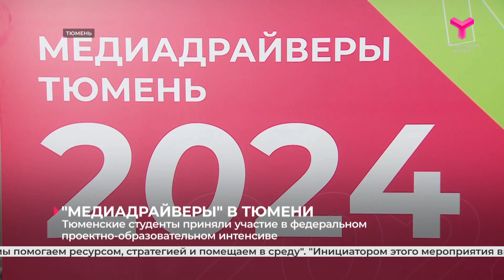«Медиадрайверы» в Тюмени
Как удержать внимание аудитории, найти те самые эффективные инструменты продвижения медиапректов, привлечь инвесторов и научиться развивать свои блоги. Сегодня в областном центре эксперты из Москвы провели для студенческих объединений Тюмени образовательный интенсив "Медиадрайверы".